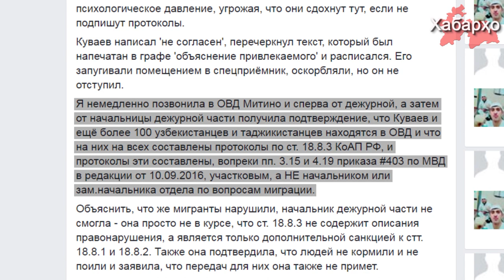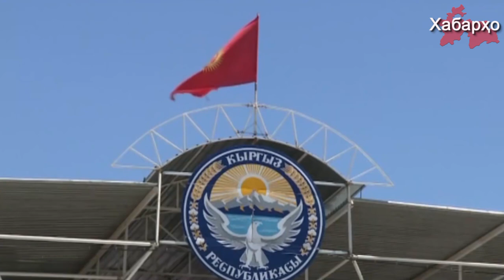Таъқиби ғайриқонунии навбатии муҳоҷирон дар Русия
Русия нисбати муҳоҷирони меҳнатӣ аз Осиёи Миёна ҷиноятхояшро давом дода истодааст. Дар ин хусус ходими ҷамъиятии тоҷик Каримҷон Ёров дар саҳифаи фейсбуки сомонаи иҷтимоъӣ худ хабар дод.